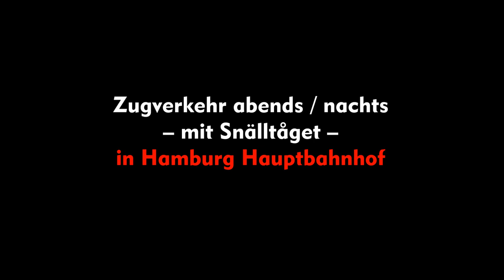Zugverkehr abends / nachts– mit Snälltåget – in Hamburg Hauptbahnhof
Im Sommer und Herbst fährt der Snälltåget (Schnellzug), ein Fernverkehrszug der privaten schwedischen Bahngesellschaft Snälltåget, zwischen Berlin und Stockholm. In diesem Video seht ihr die Ankunft und Abfahrt des Zugs nach Stockholm in Hamburg Hauptbahnhof. Der Snälltåget hat in Hamburg Hbf planmäßig 20 Minuten Aufenthalt. An diesem Tag wartete er auch noch auf den Anschluß von einem ICE aus Wien, so dass ca. 30 Minuten daraus wurden. Während dieser Zeit fuhren verschiedene weitere Züge durch den Hauptbahnhof.
Aufnahmen vom 16. August 2021

Szenenfolge:
00:00 Ankunft des Snälltåget aus Berlin
01:14 Abfahrt einer Regionalbahn nach Ahrensburg
02:43 Weiterfahrt des ICE aus Wien nach Hamburg-Altona
04:15 S-Bahnen und dänischer MF-Triebzug (Doppeltraktion)
05:18 Weiterfahrt des Snälltåget nach Stockholm

In summer and autumn Snälltåget (fast train) runs between Berlin and Stockholm, a long distance train operated by the private Swedish rail company Snälltåget. In this video you can watch arrival and departure of the train at Hamburg central station. Snälltåget has a planned stop of 20 minutes there. On this day, it stayed about 30 minutes as it waited for connection with an ICE train from Vienna. During this time several other trains passed through the station.

Sequence of scenes:
00:00 Arrival of Snälltåget from Berlin
01:14 Departure of a regional train to Ahrensburg
02:43 ICE train from Vienna departs for Hamburg-Altona
04:15 Suburban trains and Danish MF train (2 DMUs)
05:18 Departure of Snälltåget to Stockholm